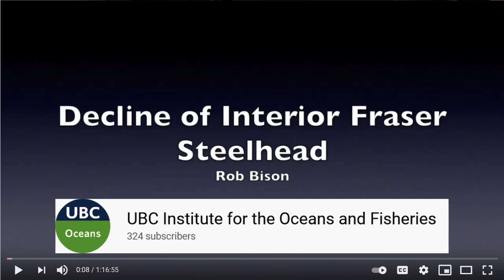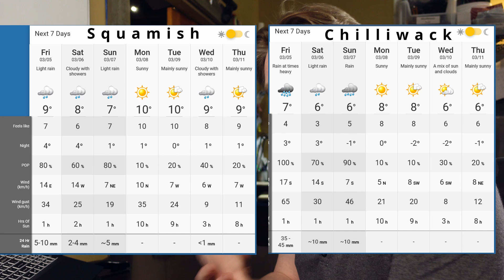Vancouver Fishing Report - Mud Slides // Seals // Fly Tying Glue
In the Vancouver Friday Fishing Report we look at framework for what is happening in fishing around BC right now!  We look at fishing reports from the Vedder River, Squamish River and Harrison River. We look at Salmon Fishing in the the Saltwater around Vancouver, we talk about the BC fly fishing and fly tying scene and we touch on BC fishing news and politics.

To Sign Up and have us email you the Vancouver Fishing Report go to our website and sign up with your email at the bottom of the page: www/pacificangler.ca

To Get a BC Fishing Licence Click Here for Saltwater Fishing licences